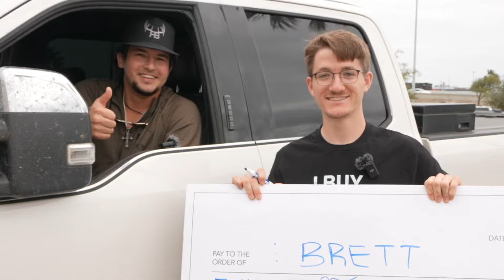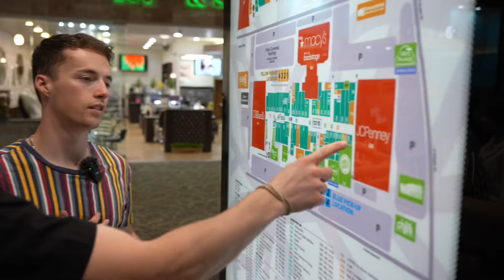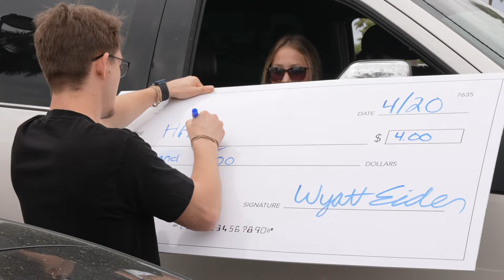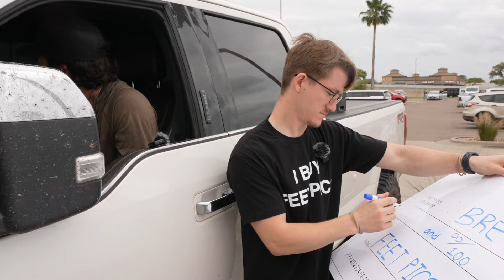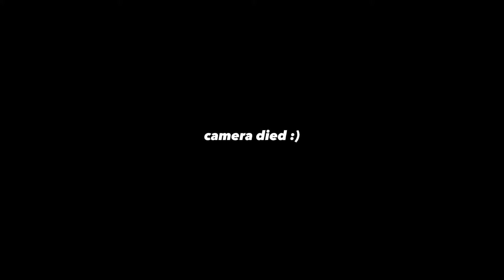Matador Review (Danny Duncan's energy shot!)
We tried out Danny Duncan's new energy shot!